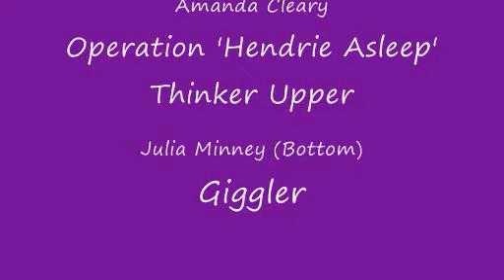Prank on Mrs K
Bethany, Charlotte, Amanda, Julia and Josie having fun. MWAHAHA. and Gary of course!